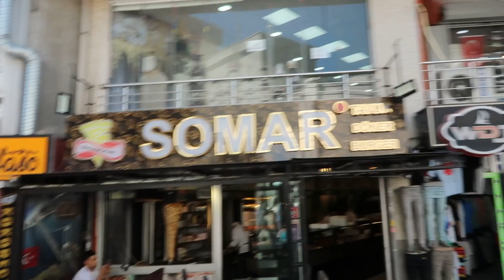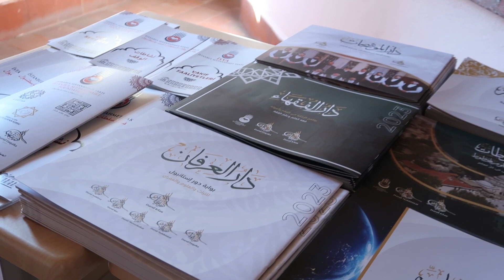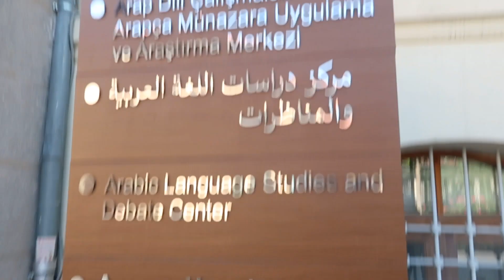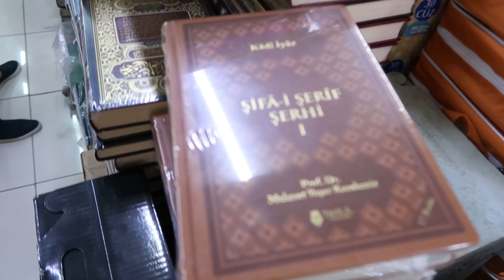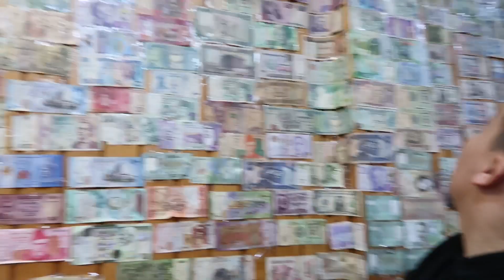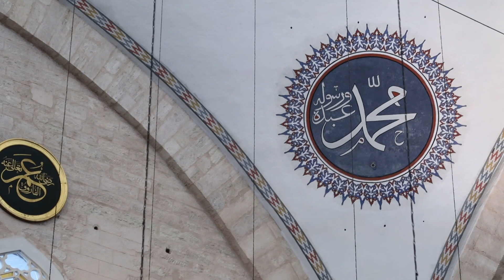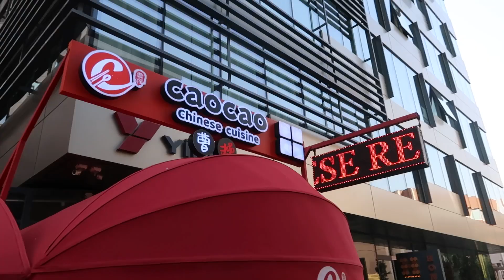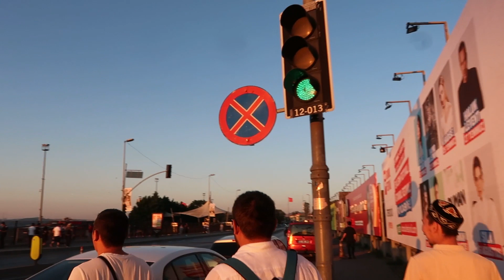СТАМБУЛДАН 2-ШІ ВЛОГ: Даруль-Фуқаһа, сабақтар, университет және түрік мешіттері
Қош келдің құрметті көрермен! Біздің jetil.kz Ютуб арнасында жаңа Travel Vlog рубрикамызды қабыл ете гөр. Бұл Ыстамбұл қаласынан екінші эпизод, Даурадаға сабақтардың басталуы, университет, қаланың ішін аралағанымызжайлы. Біздің басқа да әлеуметтік желілерімізге тіркеліп қойыңыз!